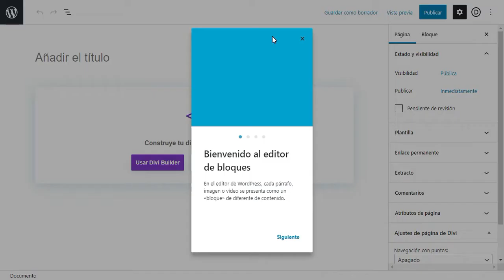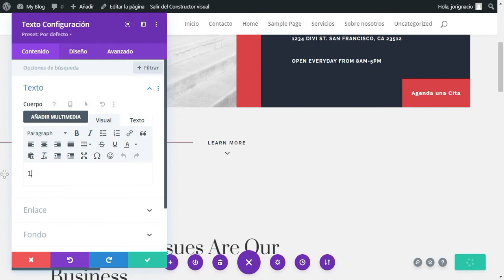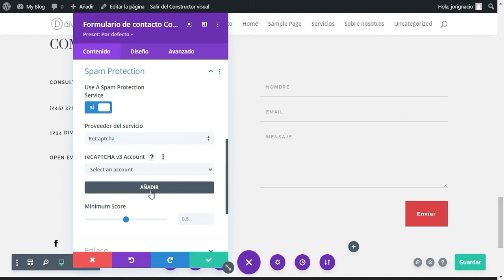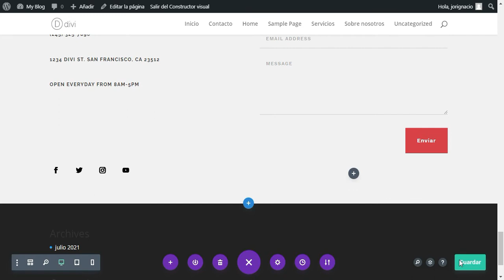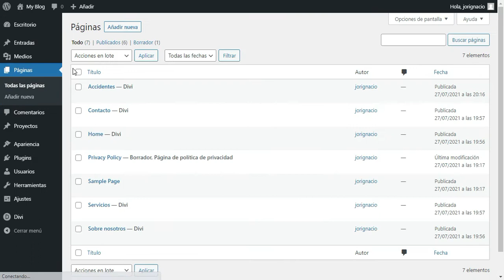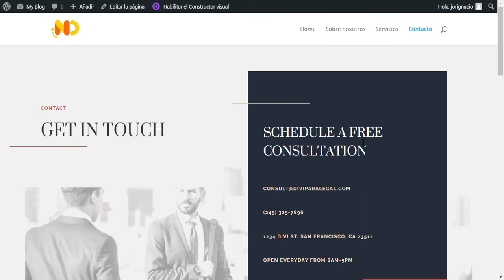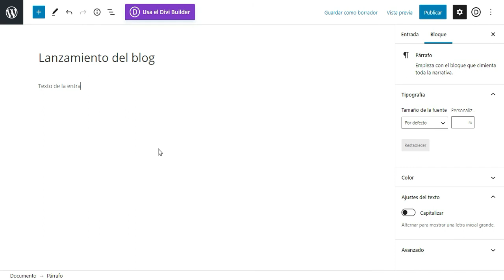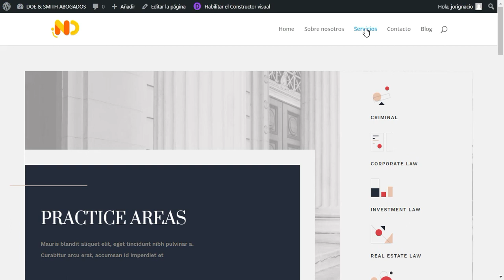Cómo Hacer un Sitio Web de Abogados con Divi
CÓMO HACER UN SITIO WEB DE ABOGADOS CON WORDPRESS y DIVI

En este video te muestro paso a paso cómo crear un sitio web de abogados desde cero con WordPress y Divi.

ATENCIÓN: Si con este video usted no consigue hacer una página web de abogados mejor llame a Saul.

¿POR QUÉ USAR WORDPRESS PARA CREAR LA WEB DE ABOGADOS?

Porque WordPress es el gestor de contenidos más utilizado en el mundo para crear sitios web de todo tipo.

WordPress dispone de herramientas que son esenciales para un sitio de abogados como la posibilidad de que se publiquen contenidos que sean de interés para los potenciales clientes.

WordPress también permite clasificar y ordenar las publicaciones de tu sitio de abogados en categorías temáticas.

Además WordPress posee la comunidad de usuarios y desarrolladores más grande de todos los de su tipo. Lo cual se traduce en más y mejores complementos, y en más y mejor ayuda y recursos.

¿POR QUÉ USAR DIVI PARA CREAR TU SITIO WEB DE ABOGADOS CON WORDPRESS?

Porque Divi le añade a WordPress la posibilidad de personalizar al máximo los diseños de las diferentes páginas de tu sitio de abogados, así como el diseño de las publicaciones o entradas.

Y todo ésto aunque no seas programador o no sepas mucho de diseño web.

Si eres diseñador web Divi te ofrece libertad total para darle rienda suelta a tu creatividad sin hacerte perder tiempo escribiendo código HTML y CSS, o recurriendo a un programador.
Con Divi vas a poder hacer, deshacer y rehacer en segundos hasta lograr el resultado perfecto.

Si no eres diseñador Divi te ofrece un enorme catálogo de diseños profesionales predefinidos que vas a poder añadir a las páginas de tu sitio y personalizarlos libremente como más te guste.

Además los diseños predefinidos de Divi incluyen imágenes profesionales que podrías usar directamente en tu sitio de abogados, o bien cambiarlas por otras.

PASOS PARA CREAR UN SITIO WEB DE ABOGADOS CON WORDPRESS Y DIVI

01 : Instalar WordPress en tu cuenta de hosting.

02 : Instalar Divi en WordPress.

03 : Crea las páginas Home, Sobre nosotros, Contacto y Servicios.

04 : Sube tu logo y configura el menú de navegación.

05 : Crea una página Blog y publica tus primeros artículos sobre legales.